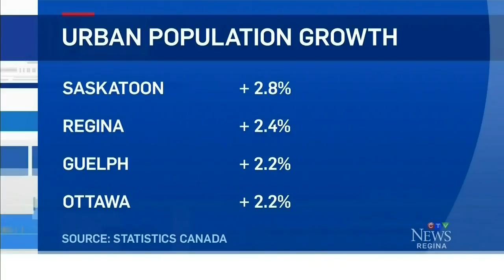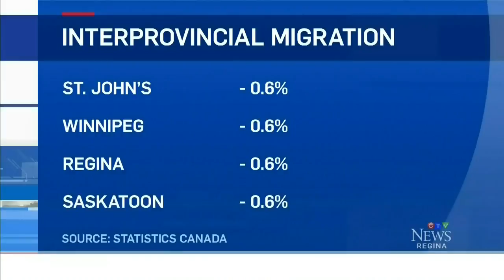Sask. cities leading the country in population growth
A new report by Statistics Canada shows Saskatoon and Regina are leading the country in population growth. Wayne Mantyka explains.